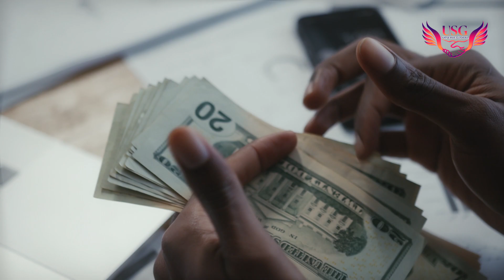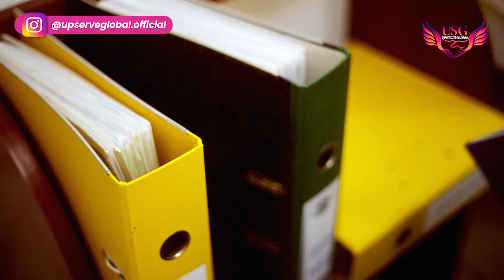Kyrgyzstan work permit | for Bangladeshi |বাংলাদেশের জন্য কিরগিজস্তানের কাজের ভিসা